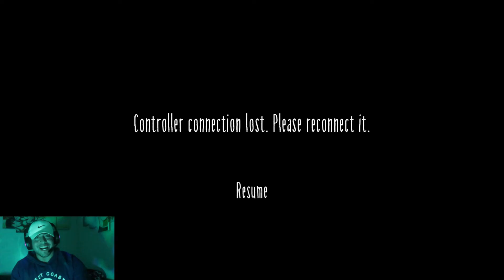Little Nightmares 2 Walkthrough part 5 SSSHHHHH Teacher There:(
Excited to play this survival game at night and really suspenseful game. Soon Will be doing give aways stay tune for more videos coming soon. :)